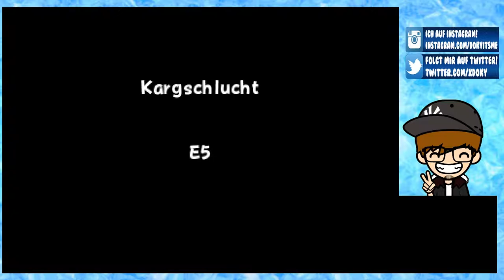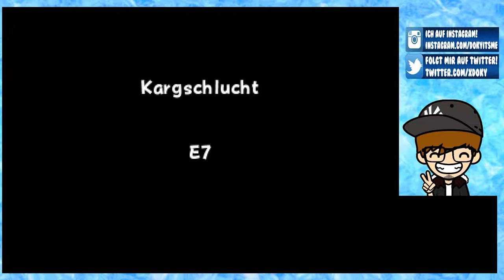PORTALE IN DIE UNENDLICHKEIT [7] ☕ Dummisel in Gefahr! | Doky